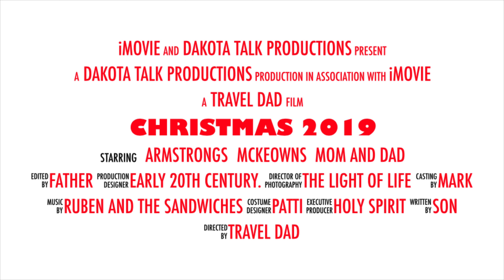Our Bismarck Christmas 2019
We had a lot of family fun and made some great Christmas memories.